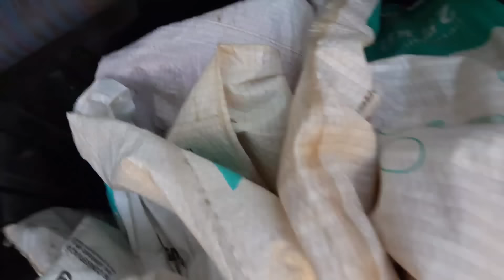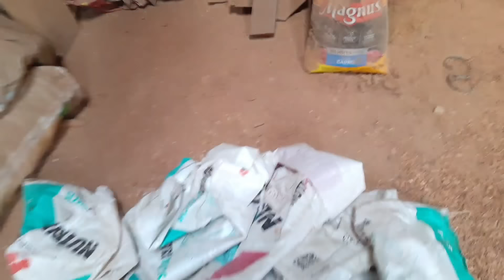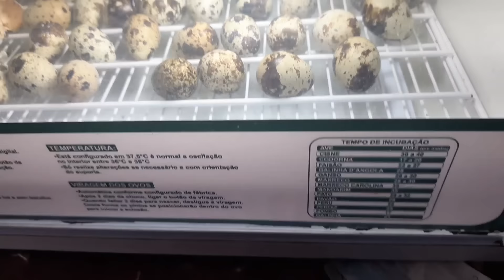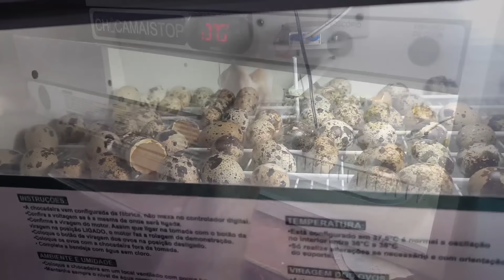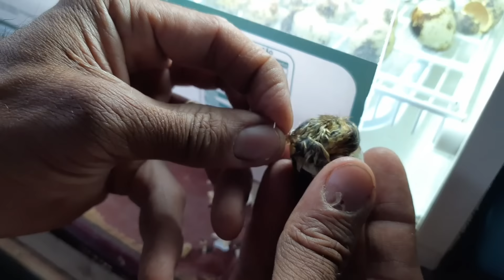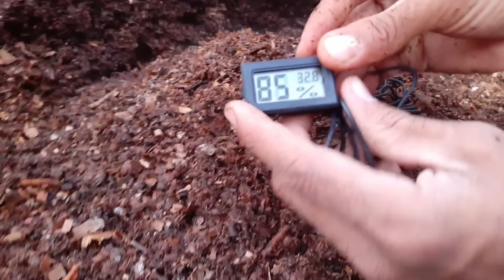Renda extra FÁCIL produzindo adubo ORGÂNICO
​ @TILAPIA Minha Vida !
Ajude o Canal Pix doação 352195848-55

Como ter renda em um sítio pequeno
Como ganhar dinheiro em um sítio pequeno
Qual animal da lucro

iremos Falar sobre peixes, Codorna Gigante e codorna Japônica
Tilápia, Carpas, Kinguios
Iremos trabalhar com horta e BIOGÁS
BIODIGESTORES
Tudo feito com adubo ORGÂNICO
Tilápia do Nilo , tilápia Gift e Saint Peter
vamos passar informações sobre cuidados com os Peixes, alimentação, venda dos mesmos e outros, testes e aprendizagem, troca de experiências e conhecimentos